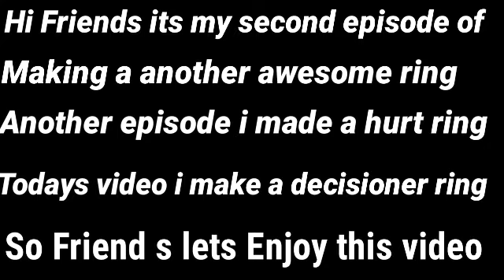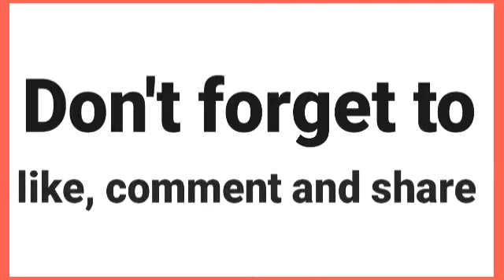How to make a paper ring.paper craft.easy origami ring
How to make a paper origami ring for kids easy.

HI GUYS IN THIS VIDEO I MADE A PAPER ORIGAMI RING FOR KIDS.If you want to see more craft works video so please subscribe my channel and also press the bell button for more update.If you Subscribe my channel but don't press the bell button you can not get my more videos notification.And also please press the like button . Beacouse Your one like inspire me to make another video.

Guys If you want to see some Adventures heros weapons craft with cardboard.

so write down into the comment box.I will try to make your craft ideas

Check my ninja things craft

Check my ring making craft:-

If you want to see vlogs.

My self:-

My name is MD Hasib UDDIN.I am 13 years old.I studio in class 6.My hobby is to make video of my life style and many craft.I want to be a proper Muslim.I want to some for my sorry.I love my father,Mother and my sister

My favorite YouTuber name is Rakib Hossain.He makes very nice video

So see again in the next video .Everybody take care and pray for me.

Stay home

stay safe

Stay well

Allah Hafiz